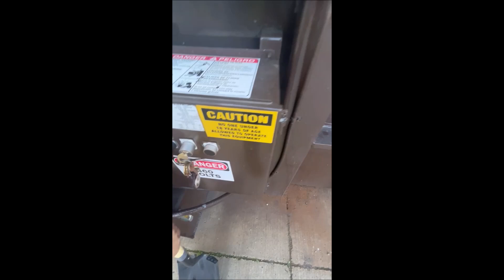Mole Funeral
Eastern mole or Common mole (Scalopus aquaticus)

No moles were harmed in the making of this video.  The varmint was already dead.